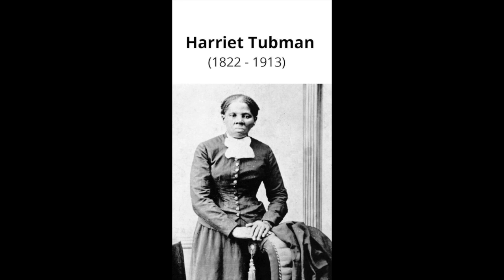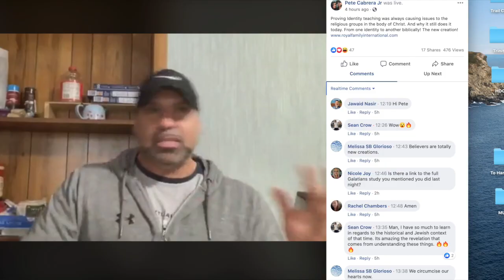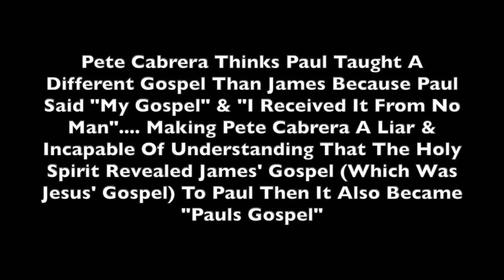Pete Cabrera "Ra The Harriet Was Justified By Works"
Pete Cabrera speaking gibberish and heresy like usual. Pete Cabrera exposed. Help us bless more people